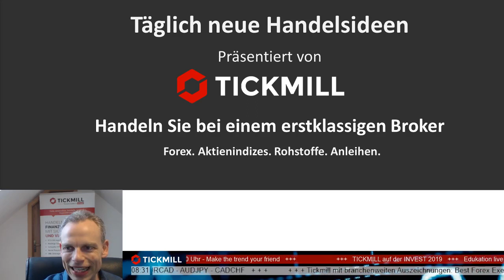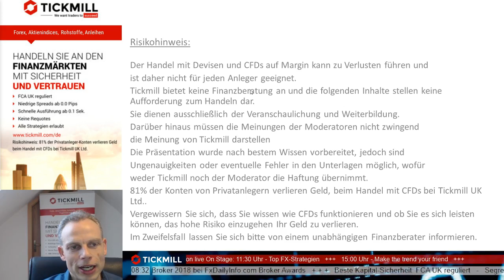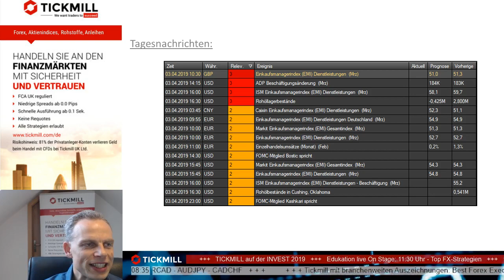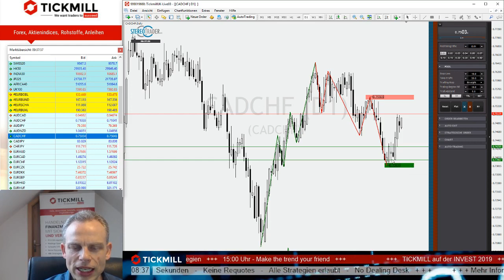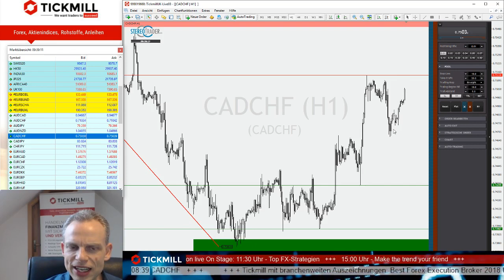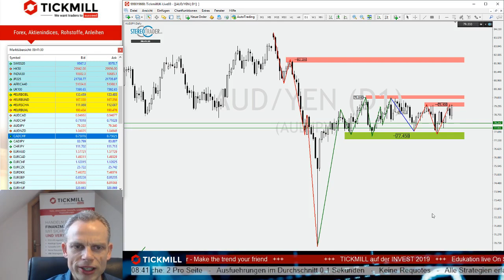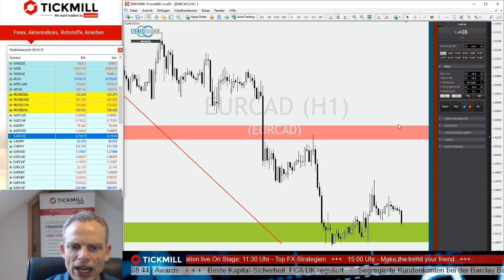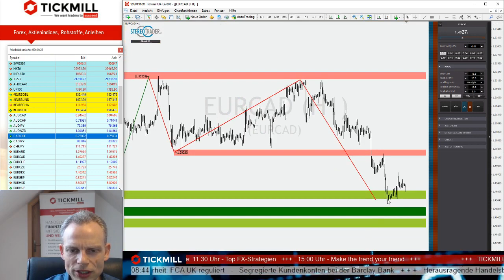EURCAD vor starken Unterstützungen - Videobesprechung zu Tickmill's Handelsideen vom 03.04.